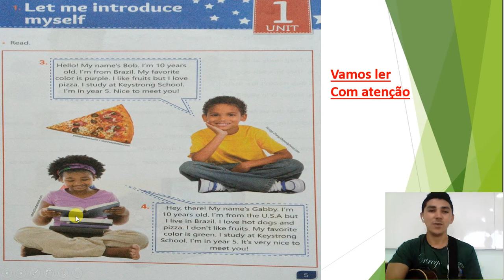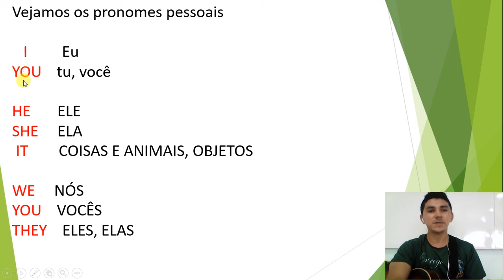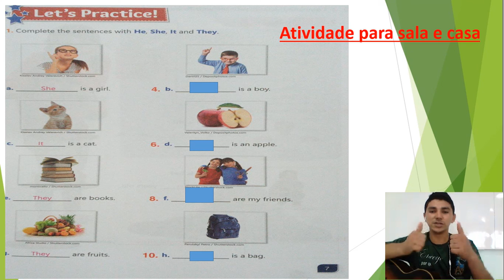5° ANO INGLÊ CONTEÚDO PRONOMES PESSOAIS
5° ANO INGLÊ  CONTEÚDO PRONOMES PESSOAIS